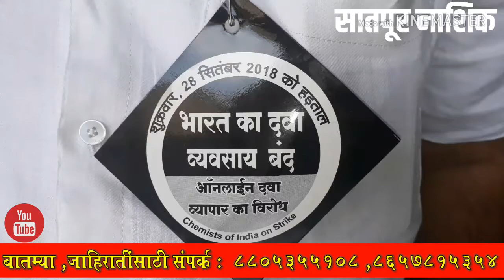उद्या देशभरासह शहरातील मेडिकल्स राहणार बंद आजच करा अत्यावश्यक औषधांची खरेदी. २८ सप्टेंबर २०१८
उद्या देशभरासह शहरातील मेडिकल राहणार बंद तातडीच्या औषधांसाठी याठिकाणी साधा संपर्क ०२५३- २३१८१८७ केमिस्ट भवन ,  नाशिक.